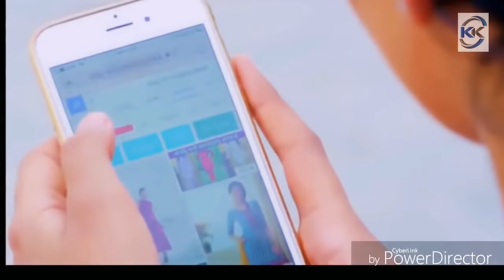In dharkano me baaje uski hi sargam ll official Abhi ll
Abhishek Kumar Gupta
official Abhi